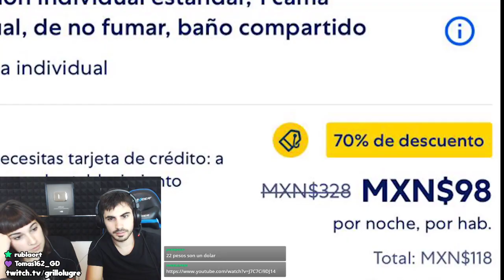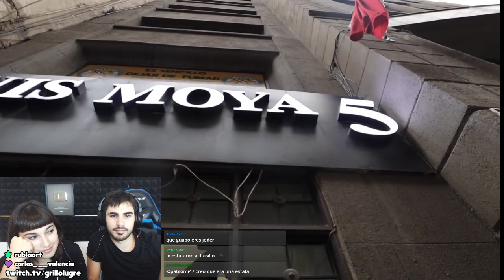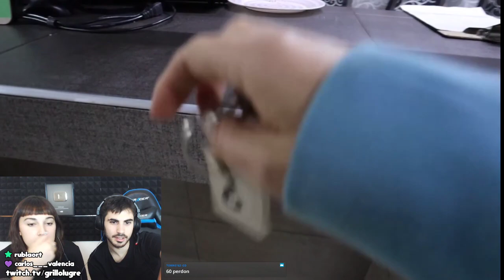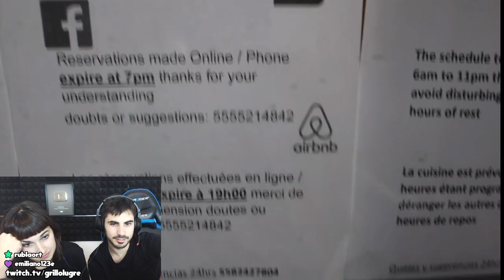GRILLO & Anisaki reaccionan a el hotel más barato de México por Luisito Comunica